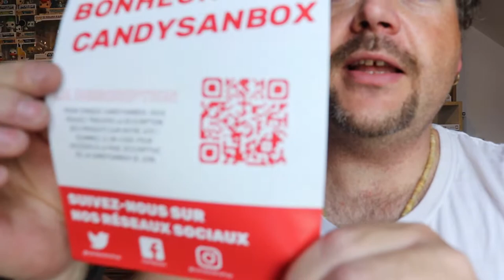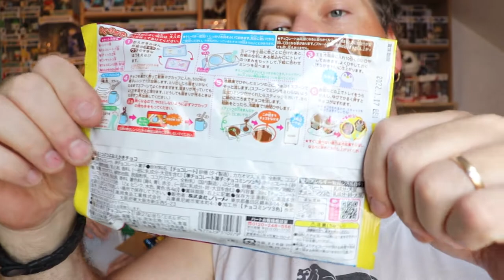candysan box juin 2021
Nouvelle box de chez Candysan pour le moi de Juin, séance découverte et dégustation de produit typique japonais.